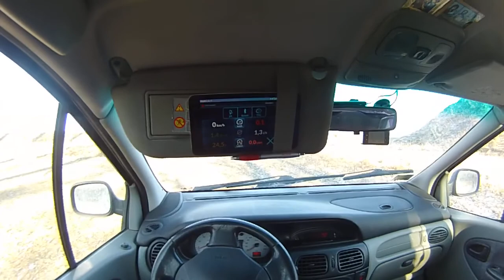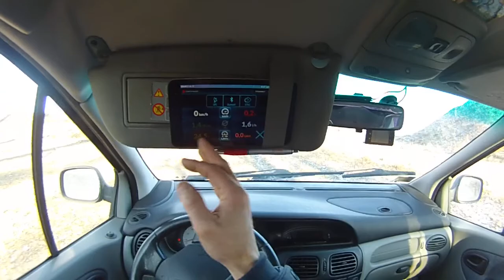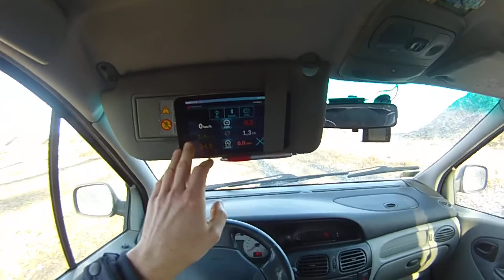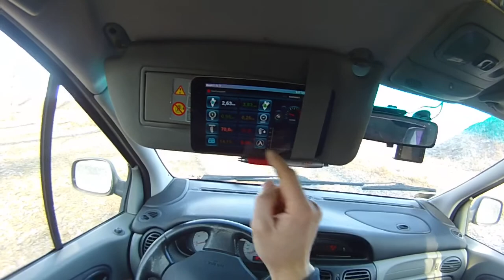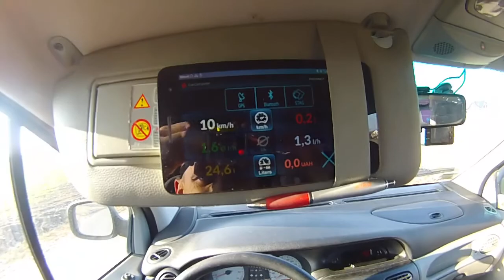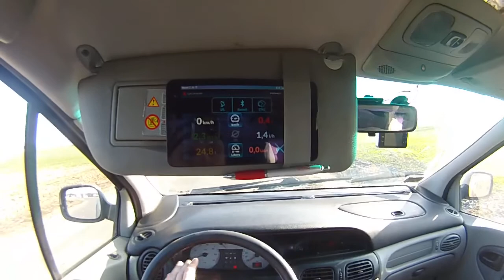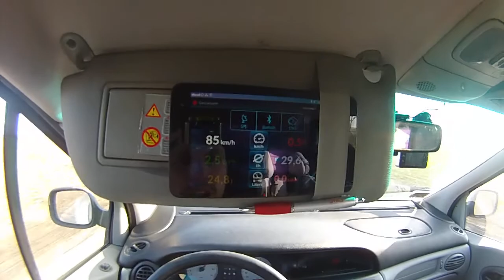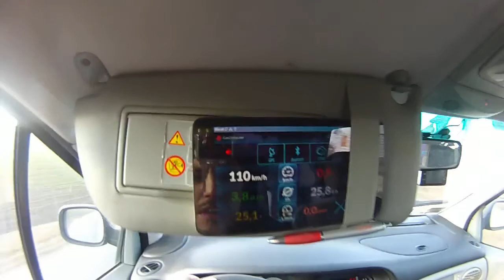RENAULT SCENIC RX4 LPG STAG Xbox basik & STAG TAP 01